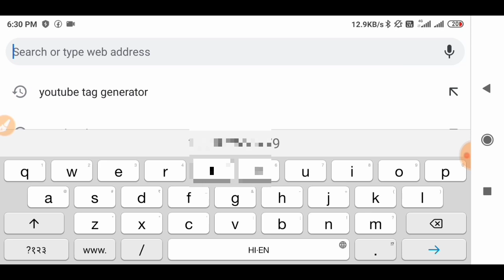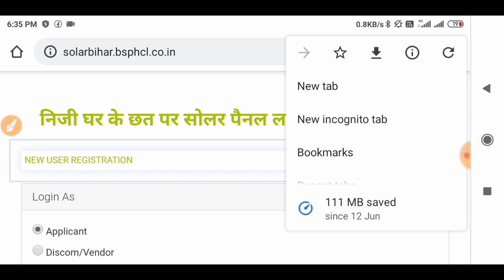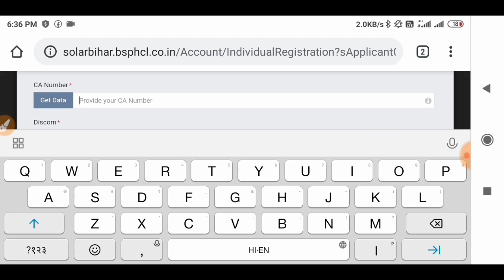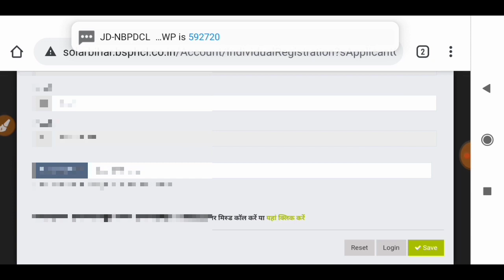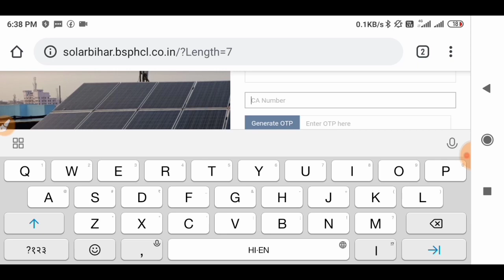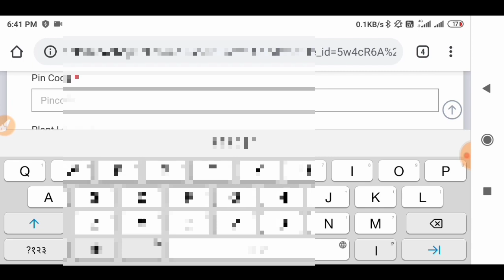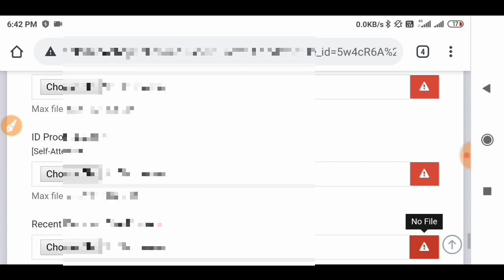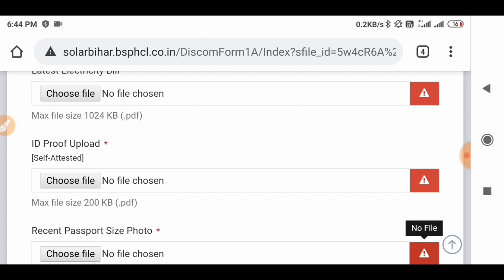छत पर सोलर लगवाने के लिए ऑनलाइन आवेदन शुरू | आवेदन करने से लेकर के सोलर लगवाने तक की पूरी जानकारी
Related quries solve this video:-

Bihar solar panel yojana
Nbpdcl solar panel online apply,
How to apply for solar panel in Bihar
Bihar mein solar panel ke liye aavedan kaise kare
 Solar panel online form 2020
Solar panel online registration kaise kare, Solar panel online registration bihar,